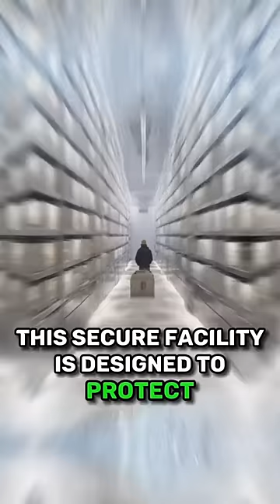Three Most Secured Places on Earth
Welcome to our video highlighting the three most secure places on Earth! Join us as we explore Fort Knox, Area 51, and the Svalbard Global Seed Vault, and discover the extraordinary security measures implemented in these locations. Join us as we unravel the secrets and explore the extraordinary security measures that make these three places the most secured on Earth.